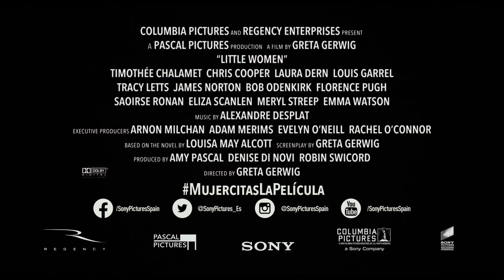Mujercitas - Trailer español (HD)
Mujercitas - Trailer Oficial Español (2019)

Sinopsis: Las hermanas March, Meg, Beth, Jo y Amy, deberán enfrentarse al reto de llegar a la edad adulta con el conflicto bélico de la la Guerra Civil de fondo. Las cuatro hermanas trabarán amistad con el vecino de al lado, un joven llamado Laurie, que rápidamente se convertirá en amigo de la familia

Dirección: Greta Gerwig
Reparto: Emma Watson, Saoirse Ronan, Timothée Chalamet, Laura Dern, Meryl Streep, Florence Pugh, James Norton, Eliza Scanlen, Louis Garrel, Bob Odenkirk, Chris Cooper